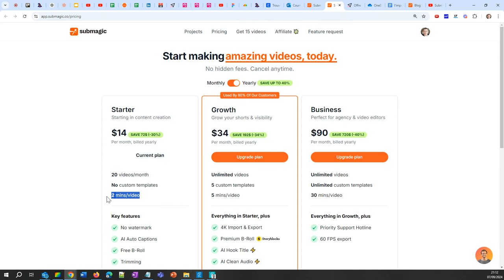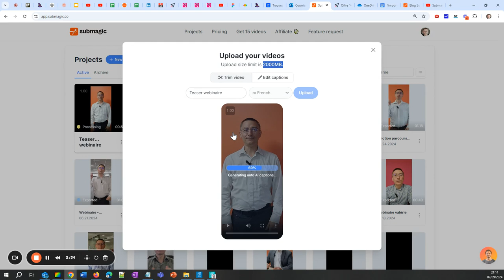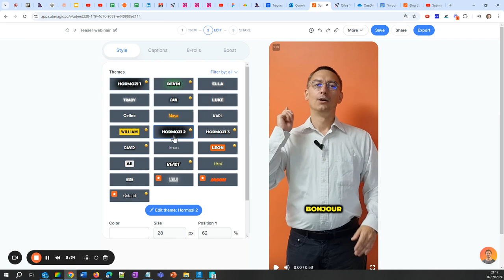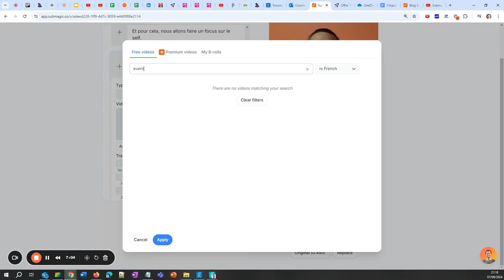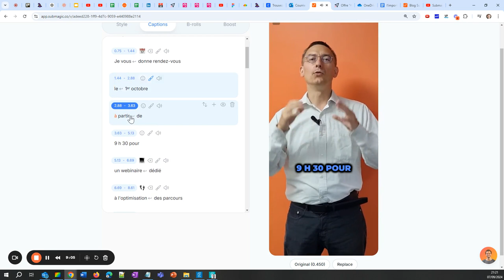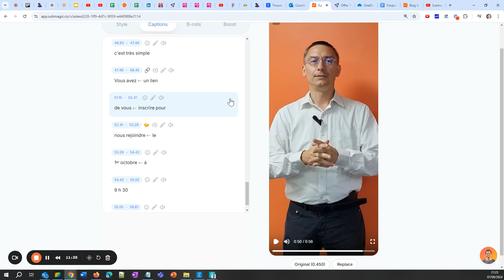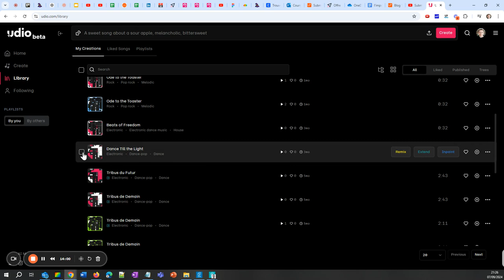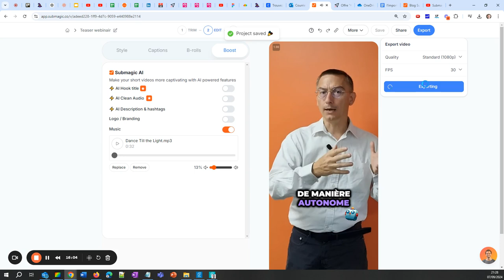Comment créer des sous-titres automatiques dans vos vidéos ? Le tuto avec Submagic !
Je viens de mettre à jour le tuto de Submagic (sous titrages des vidéos à la tiktok), alternative payante (en + joli) que Happy scribe

Dans la vidéo de 15 mins, vous allez apprendre à

- Découper la vidéo pour enlever les parties inutiles
- Ajouter des sous-titres
- Ajouter une musique à votre vidéo
- Ajouter des b-rolls

(14$ / mois pour 20 vidéos de 2 mins)